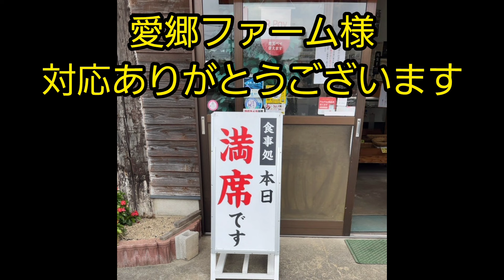2024.11.17 MUGEN ツーリング 唐津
愛郷ファームで食べ放題❗